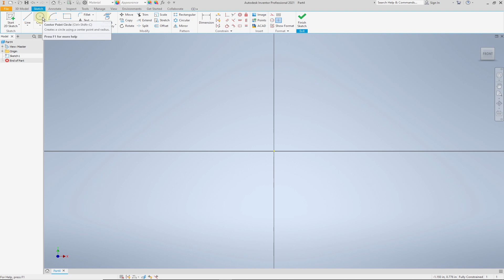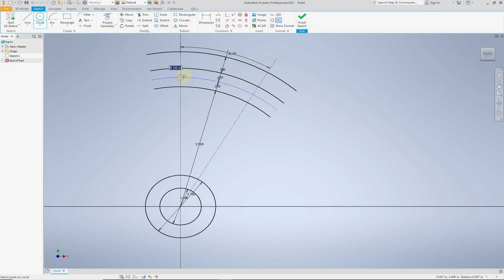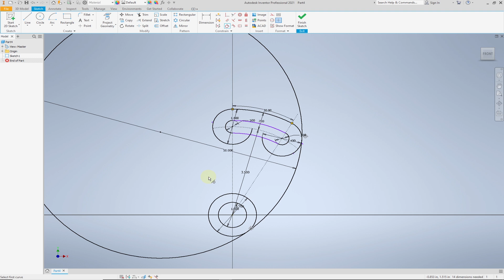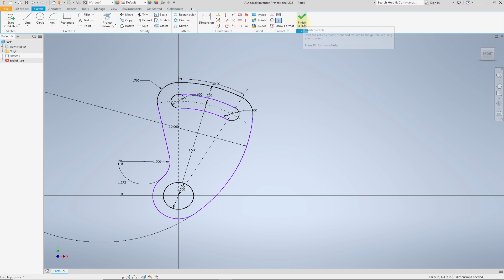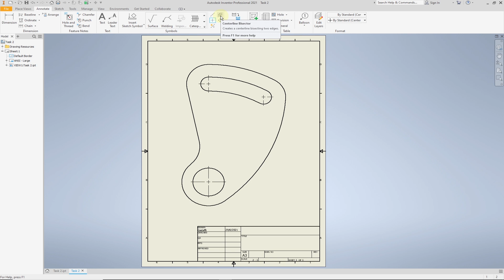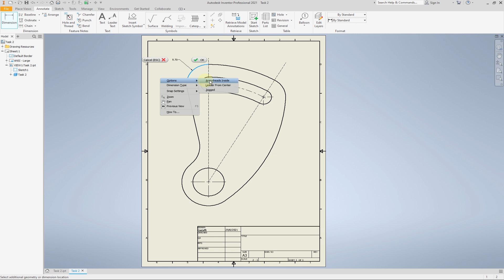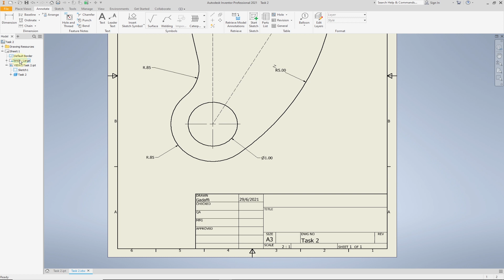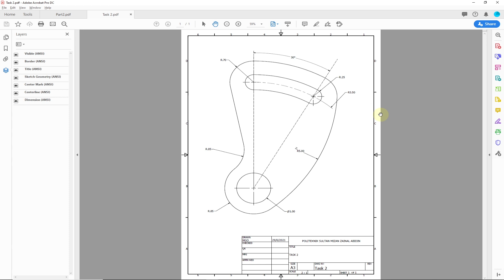Autodesk Inventor Exercise 2 3D Part and 2D Detail Drawing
Click link for detail drawing